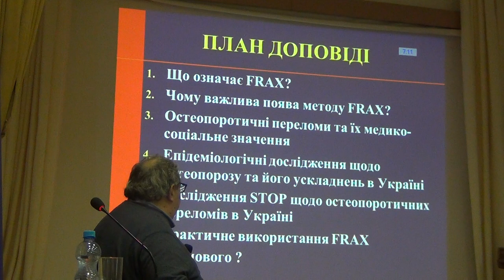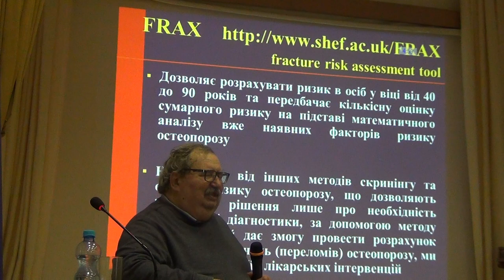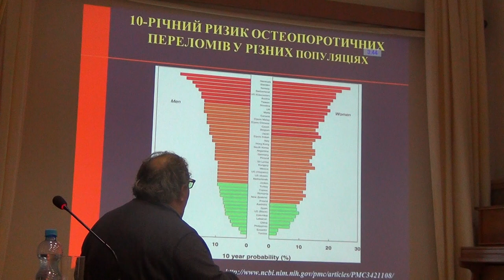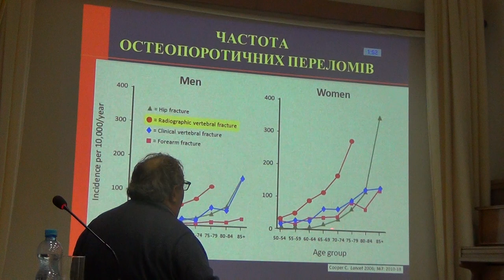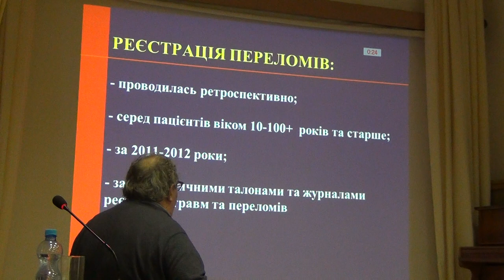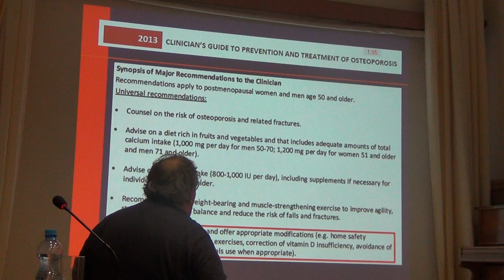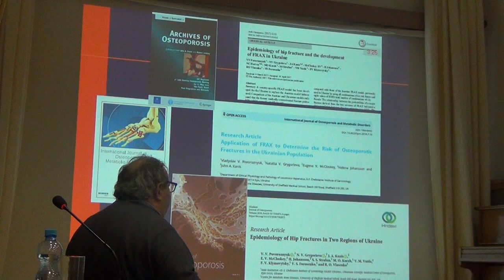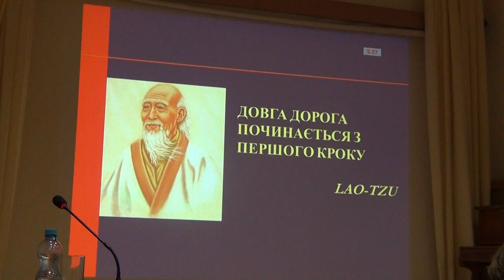Українська версія FRAX – нове досягнення в діагностиці остеопорозу. V. Povoroznyuk et al.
The Ukrainian version of FRAX – the new achievement in the osteoporosis diagnosis
Українська версія FRAX – нове досягнення в діагностиці остеопорозу
V. Povoroznyuk (Ukraine), N. Grygorieva (Ukraine), J. A. Kanis (UK), H. Johansson (UK),
E. V. McCloskey (UK)